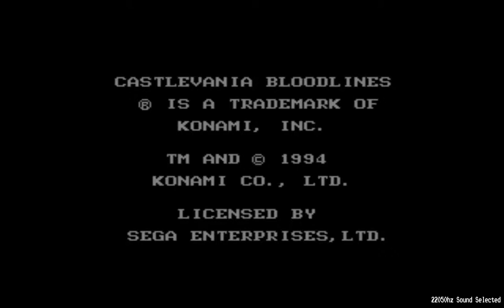Castlevania bloodlines on the megadrive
A quick look at some gameplay for castlevania bloodlines